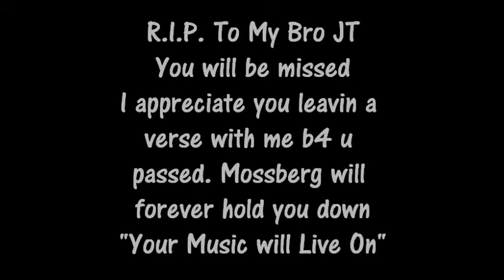DJ Dmoney Global - Wit Yo Girl Ft. JT Guaranteed To Wreck, Lil Ronny MothaF, T-Wayne & Trai D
One of JT's Final Verses